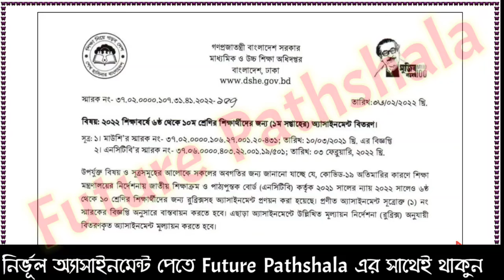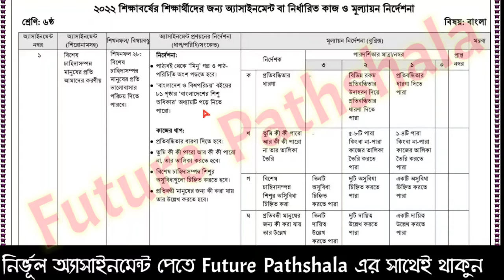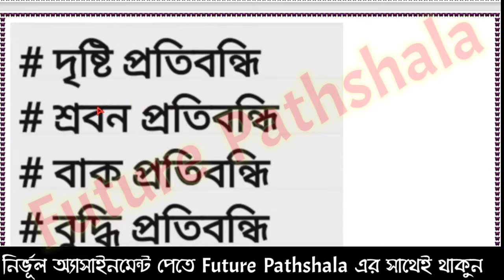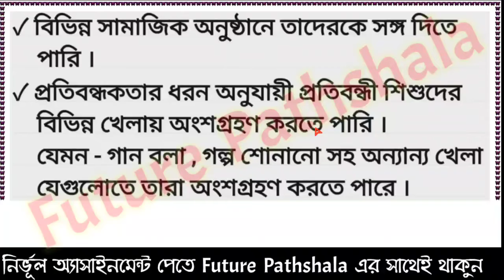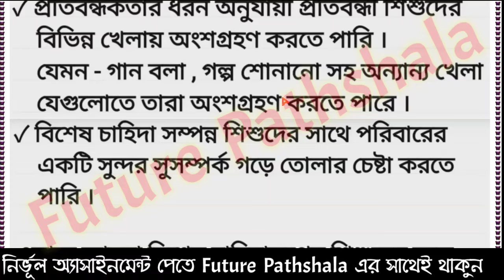Class 6 Bangla Assignment Answer | ৬ষ্ঠ শ্রেণির বাংলা এসাইনমেন্ট ২০২২ | Class 6 assignment 1st week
নির্দেশনা :
পাঠ্যবই থেকে ‘মিনু গল্প ও পাঠ পরিচিতি অংশ পড়তে হবে।
‘বাংলাদেশ ও বিশ্বপরিচয়’ বইয়ের ৮১ পৃষ্ঠার ‘বাংলাদেশের শিশু অধিকার’ অধ্যায়টি পড়ে নিতে পারাে।

কাজ :

প্রতিবন্ধিতার ধারণা দিতে হবে।
তুমি কী কী পারাে আর কী কী পারাে না, তার তালিকা করতে হবে।
বিশেষ চাহিদাসম্পন্ন শিশুর অসুবিধাগুলাে চিহ্নিত করতে হবে।
প্রতিবন্ধী মানুষের জন্য কী করা যায় তার উল্লেখ করতে হবে।

assignment 2022
ষষ্ঠ শ্রেণির এসাইনমেন্ট ১ম সপ্তাহ
ষষ্ঠ শ্রেণির বাংলা এসাইনমেন্ট
ষষ্ঠ শ্রেণি এসাইনমেন্ট
ষষ্ঠ শ্রেণির গনিত এসাইনমেন্ট
assignment class 6 week 1st
এসাইনমেন্ট
এসাইনমেন্ট ২০২১
৬ষ্ঠ শ্রেনির এসাইনমেন্ট
৬ষ্ঠ শ্রেনির এসাইনমেন্ট ২০২২
৬ষ্ঠ শ্রেনি
৬ষ্ঠ শ্রেনির এসাইনমেন্ট ১ম সপ্তাহ
৬ষ্ঠ শ্রেনির এসাইনমেন্ট উত্তর
assignment solution for class 6
new assignment
assignment 2022
৬ষ্ঠ শ্রেনির ইংলিশ এসাইনমেন্ট উত্তর
৬ষ্ঠ শ্রেনির বাংলাদেশ ও বিশ্বপরিচয় এসাইনমেন্ট উত্তর

education bd
Future Pathshala
Future Pathshala class 6
english apps
time for school bd
mechanical engineering

Future Pathshala
Booster 4u